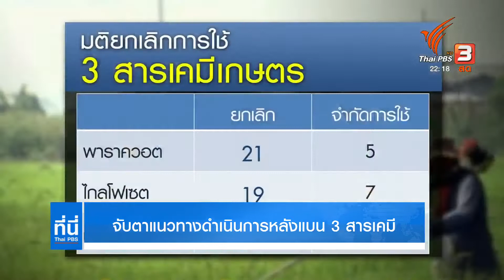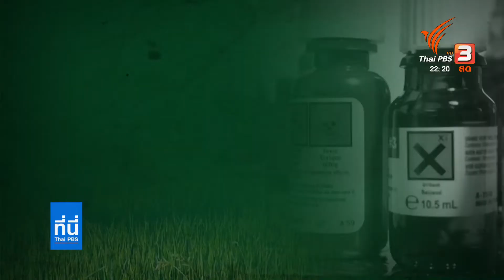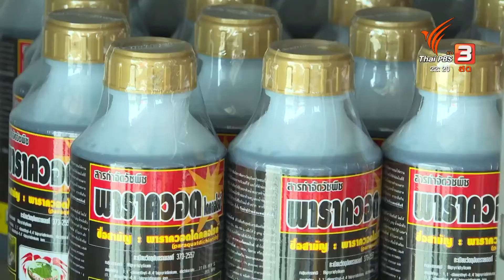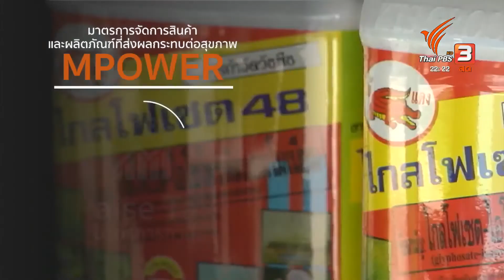มติคณะกรรมการวัตถุอันตรายเบน 3 สารเคมีเกษตร เริ่มบังคับใช้ 1 ธ.ค.นี้